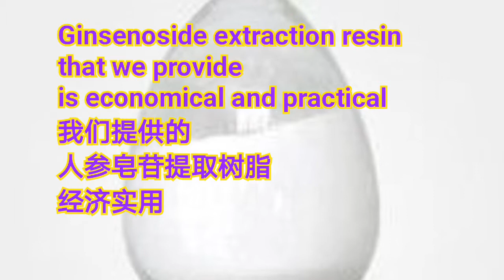Ginsenoside extraction resin 人参皂甙提取树脂